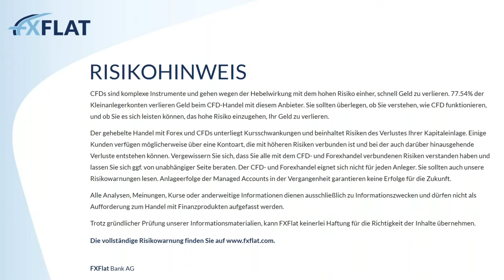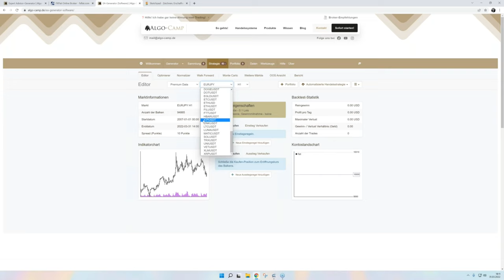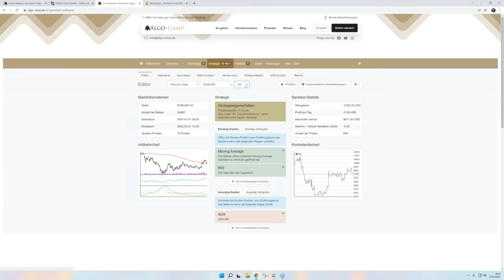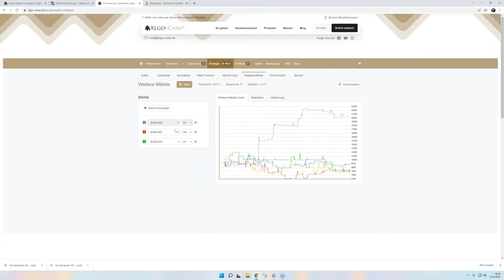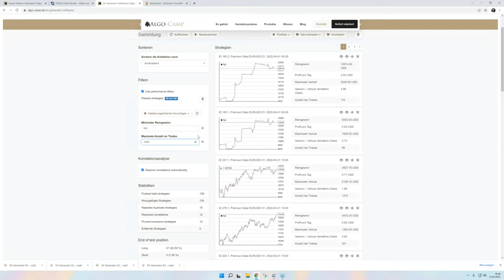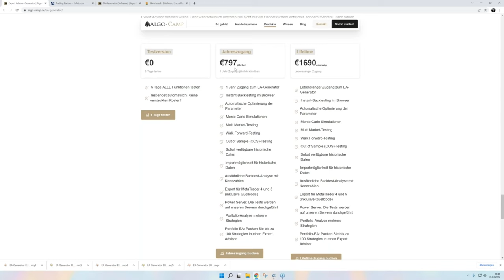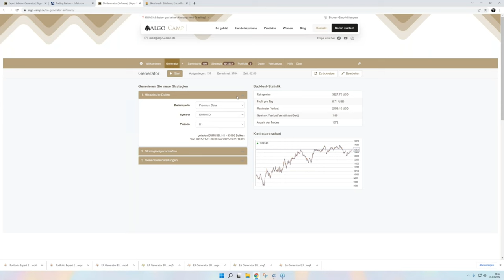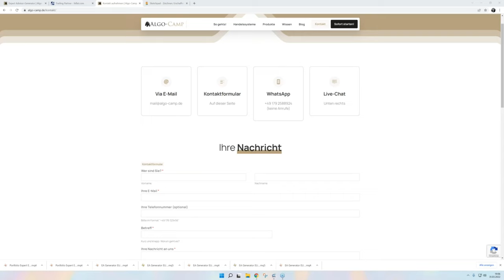Algo-Camp - (EA-Generator) Eigenständig profitable Handelssysteme entwickeln 04.05.2022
In diesem Webinar zeigt Ihnen der Referent David Warney von Algo-Camp, wie Sie ohne zu programmieren und auch ohne einen Programmierer eigenständig profitable Handelssysteme entwickeln können. Dabei wird er gemeinsam mit Ihnen live mit dem EA-Generator von Algo-Camp arbeiten und Expert Advisor entwickeln.

Folgende Themen werden auch noch behandelt:
• Historische Daten
• Analyse einer Strategie
• Optimierungen vom Handelssystem
• Export für den MetaTrader 4 und 5

Als Teilnehmer bekommen Sie auch einen kostenfreien Test-Zugang zum EA-Generator.